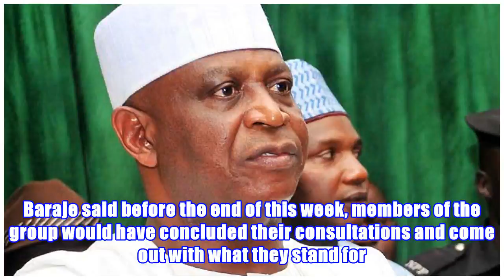Baraje says nPDP will make position on APC public this week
Abubakar Kawu Baraje Shema urges unity in opposition to wrest power from ruling party Chieftains of .